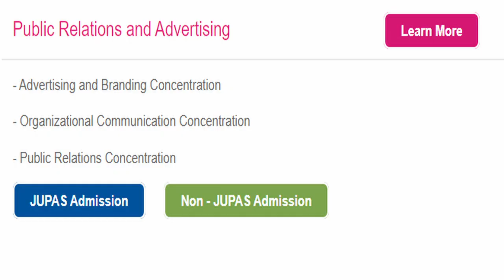【Me Before U】 第三集: 浸大commu -- Year 4 Tiffany 親自為你解答：新聞系課程、採訪過程和架構、「HUT」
SEYSA Student Chapter 為大家製作嘅「Me Before U — 趕在入U前」系列，邀請咗就讀唔同學科嘅Youders黎做分享，各位正在煩惱緊揀科嘅中學同學，記得分享埋俾身邊嘅朋友啦！

我地SEYSA仲有好多活動，快d跟貼我地嘅最新消息啦

00:38 點解你會揀讀新聞？
00:55 你揀左邊一個major?
01:41 咩性格會比較合適讀呢一科？
02:28 你覺得可以點樣準備一下自己呢？
03:00 有冇一啲海外或者實習嘅機會？
03:43 有冇一啲額外嘅採訪機會呢？
04:36 有冇一啲commu school 同其他faculty 一啲特別嘅地方
其他傳理/新聞資訊
HKBU School of Communication 香港浸會大學傳理學院